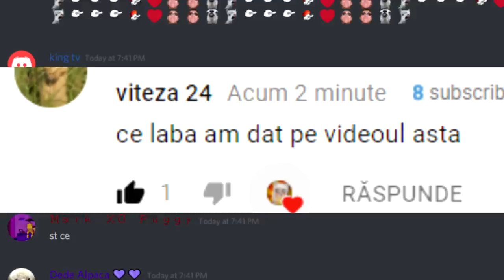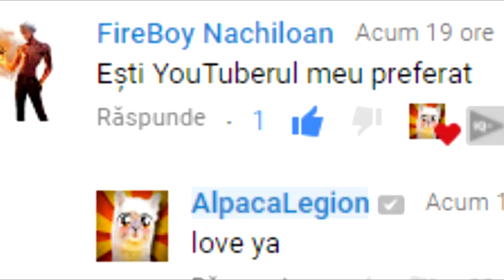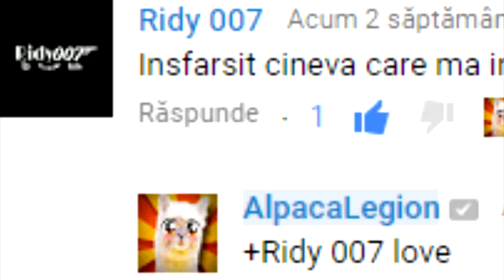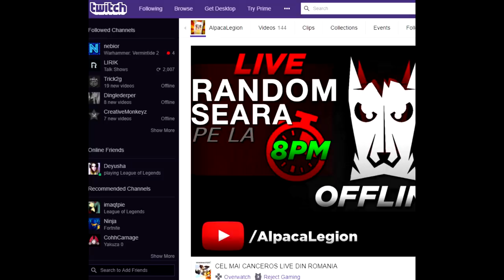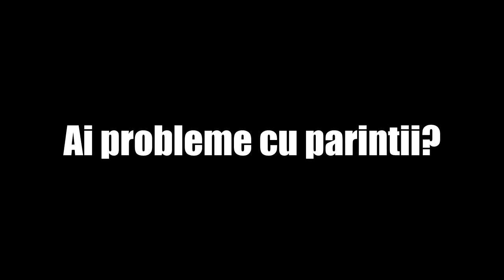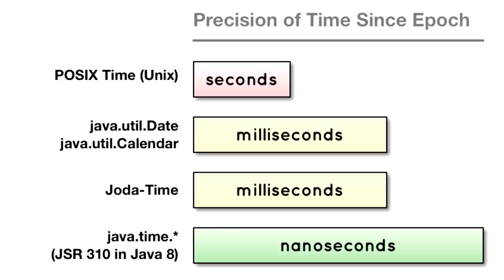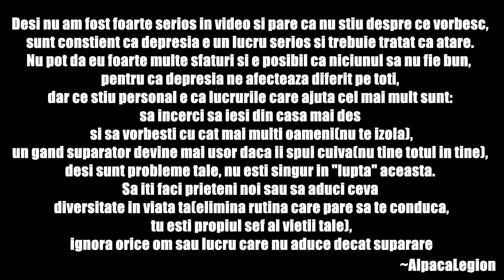DE CE DEPRESIA E NASPA (Parodie Animata)